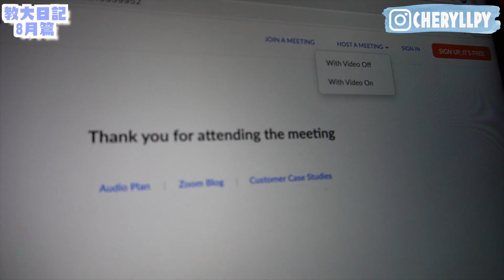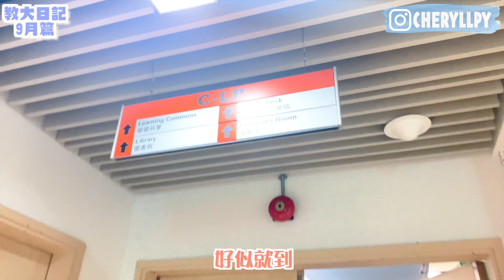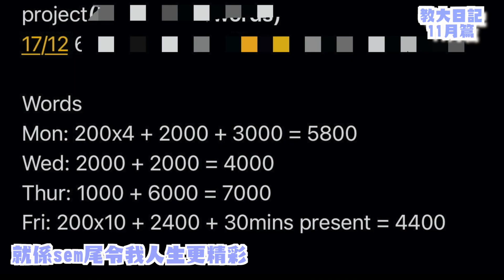📚教大日記#1📚開學了！Zoom Oday + 校園蕩失路的第一天｜EdUHK Campus Vlog｜CherryVDO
【中大放閃的一天✨】大學校園驚喜表白！A0出pool訓練日2.0 ft. Chillup Tim